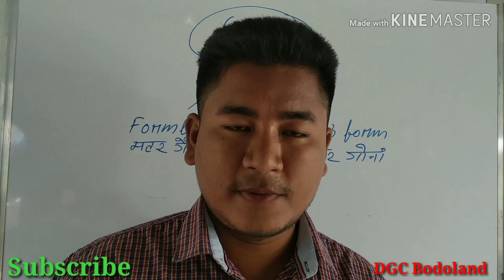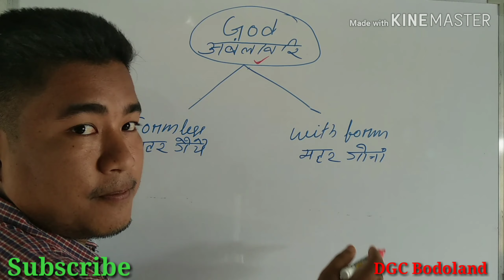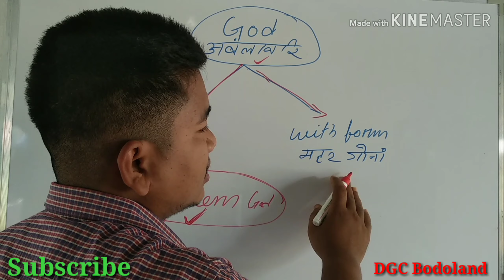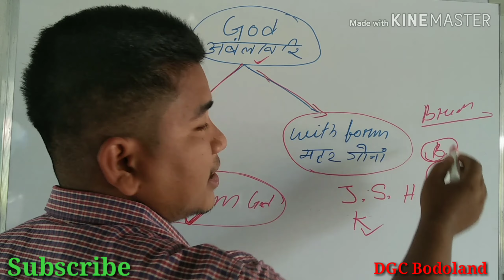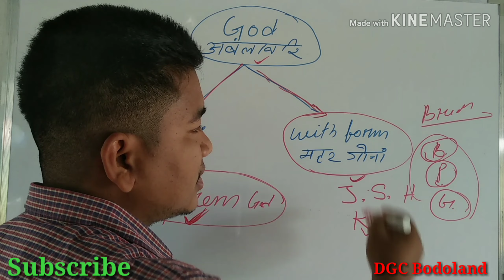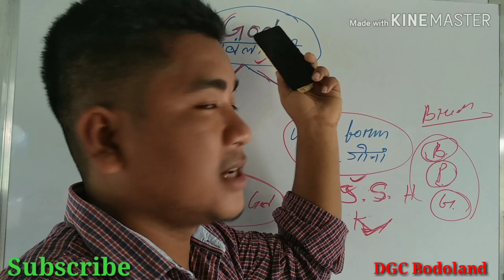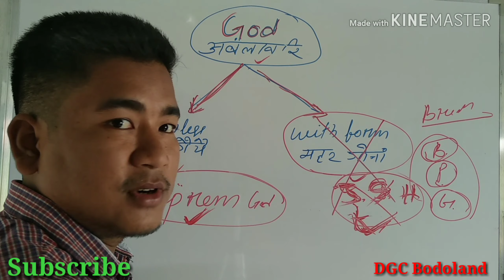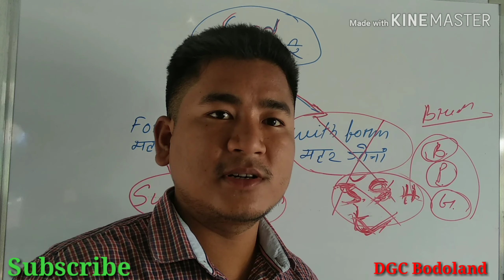Who Is God || इसोर आ सोरमार जाखो?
नोंथांमोनखौ आंनि Youtube सेनेल आव बराइबाय।

       नोंथांमोनहा मोजां मोनोब्ला  Like/Comment खालाम।

          God has been conceived as either personal or impersonal. In theism, Godis the creator and sustainer of the universe, while in deism, God is the creator, but not the sustainer, of the universe. In  pantheism, God is the universe itself.

          नोंथांमोन हा अराइबो आंखौ Support खालामबाइ थानाइनि थाखाइ जोबोर गोजोननाइ मोनदों। लोगोसे आंनि अननाइखौबो गोसो गोरबोनिफ्राइ अराइबो होबाइ थागोन। नोंथांमोननि अननाइ हेफाजाबाबो अराइ थाबाइ थाथों।
               💝  || जै बर' हारिनि ||💝

नोंथांमोन आंनि YouTube Channel आव गोबां Mixture Video  मोनबाइ थायो। जाइनि जाहोनाव नोंथांमोनहा माब्लाबा नाइनो बायोबो जानो हागौ। अब्लाबो नोंथां मोनहा बबेबा Video खौ नाइनो बायोब्ला Skip खालामब्लानो जाबाइ। नोंथांनि मोजां मोननाइ Video  बो फैबाइ थागोन।
                       💝 ||  जै बर' हारिनि ||💝

        I Am  Dawharu Goyary
                           MA   B.Ed

WARNING: Don't Re- upload Any social media platforms.